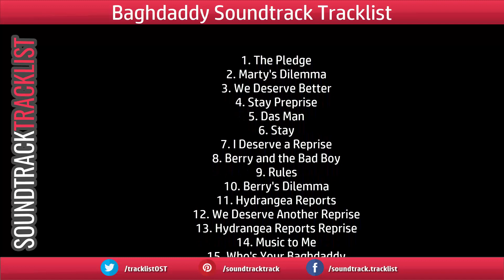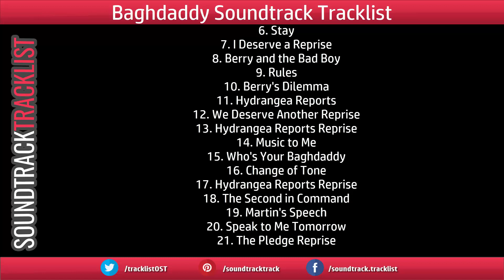Who's Your Baghdaddy Soundtrack | Original Cast Recording | Broadway Musical | Soundtrack Tracklist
Who's Your Baghdaddy, or How I Started the Iraq War Soundtrack Tracklist - Broadway Records
Music composed by Various Artists
Amazon Digital
Amazon CD
Amazon Digital (UK)
Amazon CD (UK)

Baghdaddy Soundtrack Tracklist
1. The Pledge
2. Marty's Dilemma
3. We Deserve Better
4. Stay Preprise
5. Das Man
6. Stay
7. I Deserve a Reprise
8. Berry and the Bad Boy
9. Rules
10. Berry's Dilemma
11. Hydrangea Reports
12. We Deserve Another Reprise
13. Hydrangea Reports Reprise
14. Music to Me
15. Who's Your Baghdaddy
16. Change of Tone
17. Hydrangea Reports Reprise
18. The Second in Command
19. Martin's Speech
20. Speak to Me Tomorrow
21. The Pledge Reprise